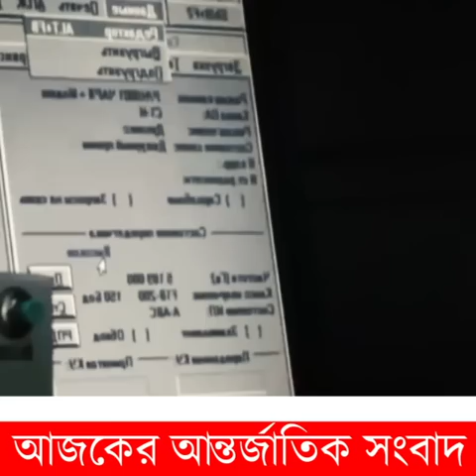পুতিনের হয়ে যুদ্ধে সেনা পাঠাচ্ছে ইরান | ৩০/০৬/২০২৩ | আজকের আন্তর্জাতিক সংবাদ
Today International News 30 June 2023 Today World News BBC News Bangla.সর্বশেষ আন্তর্জাতিক সংবাদ সবার আগে জেনে নিন | Antorjatik Khobor | Our Channel always update International News Bangla Today. If you like World news regularly. You Can follow your international News Today. Thank you so much now enjoy International News Bangla.